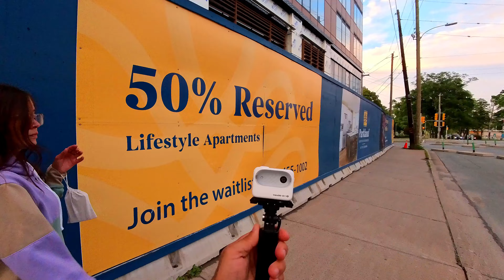Insta 360 Go 3S Action Camera And Hover X1 Drone Camera Test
Insta 360 go s3 action camera test while vlogging in a city during day and night also using the hover x1 drone.